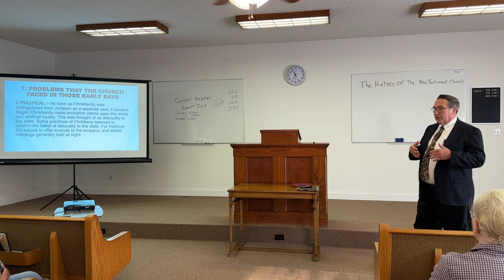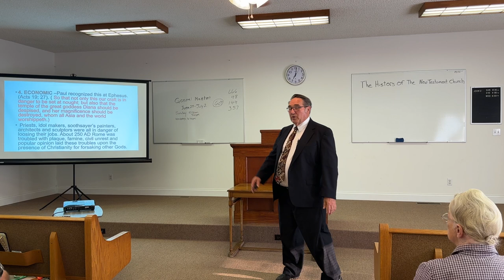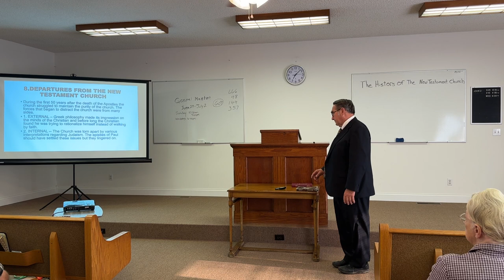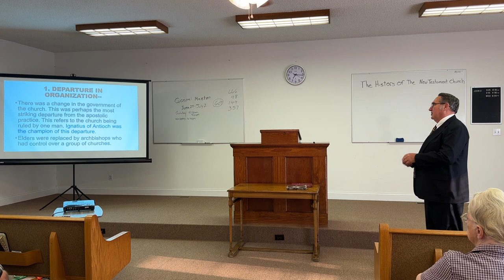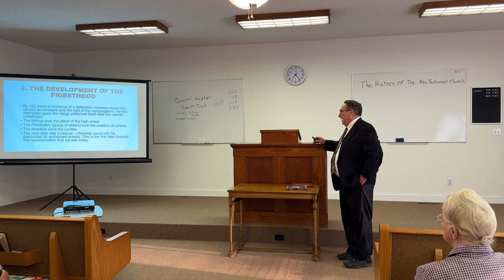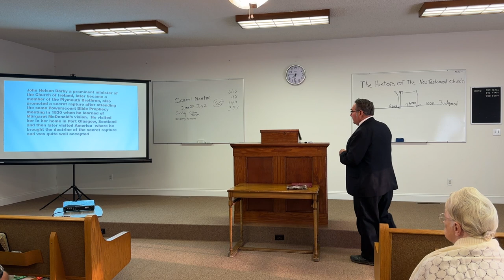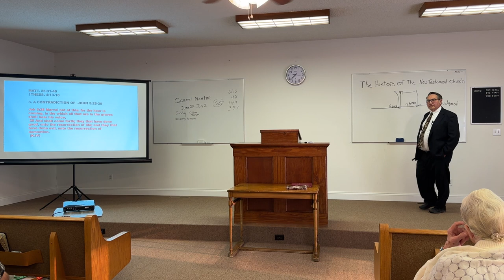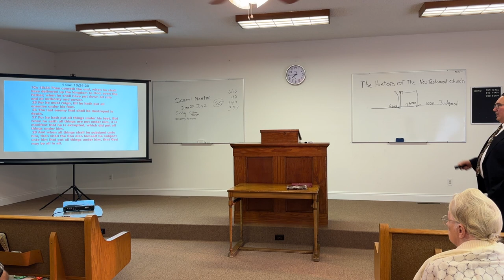The History of the Church, Part 3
Brother Raymond Stiner, Church of Christ, June 28, 2023